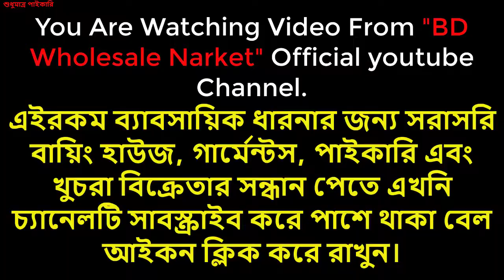Export Quality Premium Solid Color Shirt Wholesale Market Price BD সরাসরি বায়িংহাউজ থেকে এক্সপোর্টের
সর্ববৃহৎ রেডি গার্মেন্টসের ১০০%কিউসি কালেকশনের স্টকলটের গোডাউন এবং বায়িংহাউজ   World Fashion -এ আপনাদের সবাইকে স্বাগতম।
পণ্যের পাইকারি দাম জানতে এইখানে দেওয়া নম্বরে হোয়াটস্যাপে নক করুন।

উন্নত মানের Export Quality Premium Brand T-shirt, US Polo Shirt, T-shirt, Panjabi, Denim Pant And Baby Garments কিনতে চলে আসুন ভিডিওতে দেওয়া ঠিকানায় অথবা কল করুন নাম্বারে অথবা বিস্তারিত তথ্য এবং প্রতিনিয়ত আপডেট পেতে ফলো করুন আমাদের পেইজে
Address: World Fashion
🏢 House 01(A K Plaza)
🟩Opposite of Mascot Plaza ,🛣️ Road 1/B, Sector 09, Uttara House Building, Dhaka.
🟡🟡MEGA WHOLESALE POINT🟡